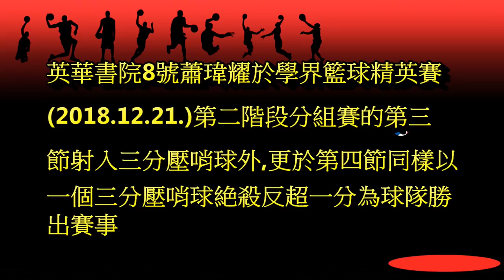英華8號三分壓哨王~蕭瑋耀(2018.12.21.學界籃球精英賽)精選一刻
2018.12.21.林士德體育館 英華書院8號 蕭瑋耀分別於第三節及第四節以三分壓哨球完結賽事 其中第四節那一球為反超絶殺球 令致英華以一分勝出隊手